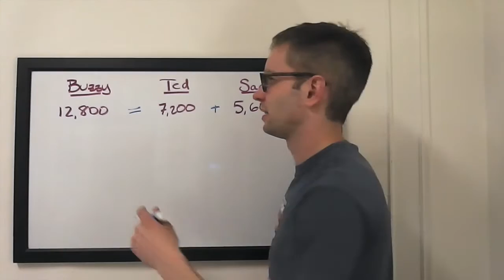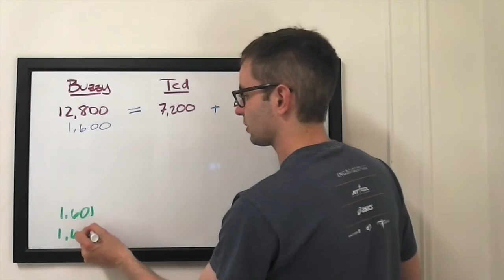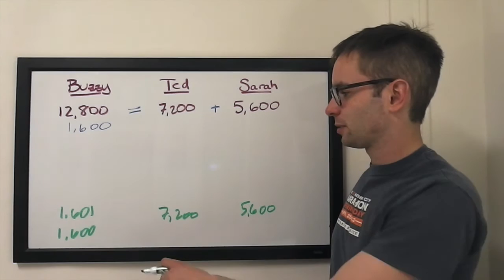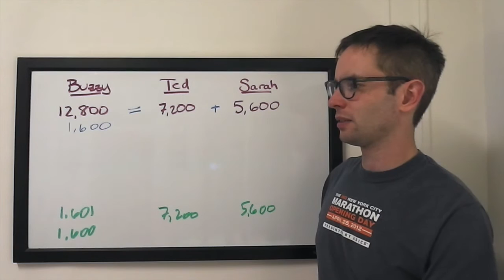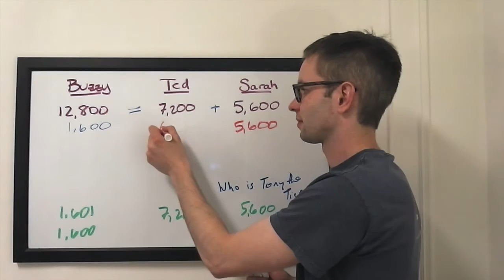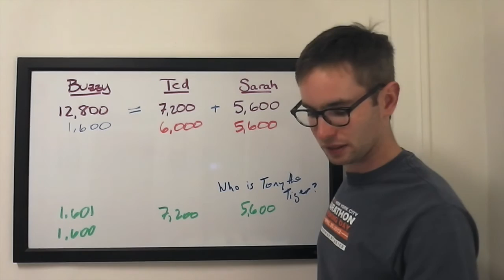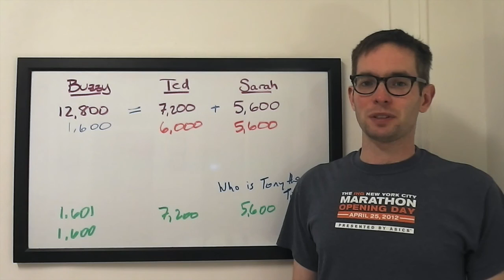The Final Wager – Wednesday, May 25, 2016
2003 Jeopardy! College Champion Keith Williams breaks down the wagering for the match between 7-time champ Buzzy Cohen, Ted Reinhold, and Sarah Trowbridge, which first aired May 25, 2016.